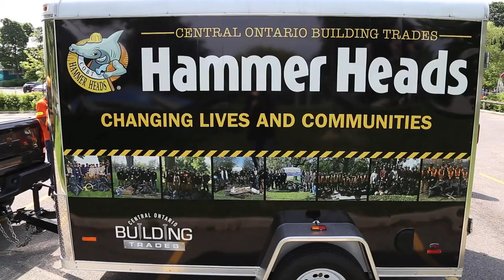Dickies - Hammer Heads video